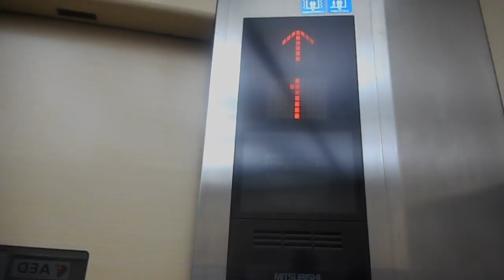DSCN4110クリスマス20171206アメリカ山公園